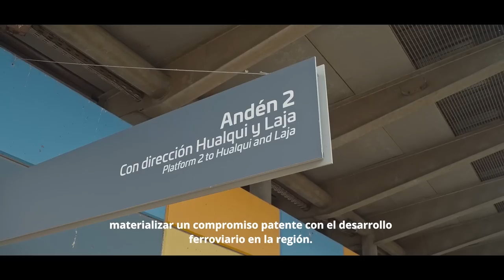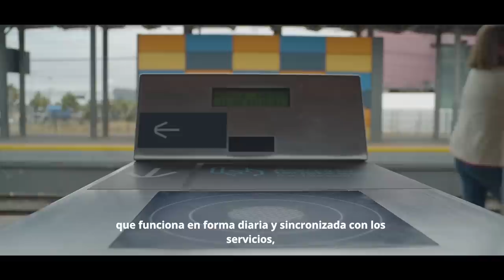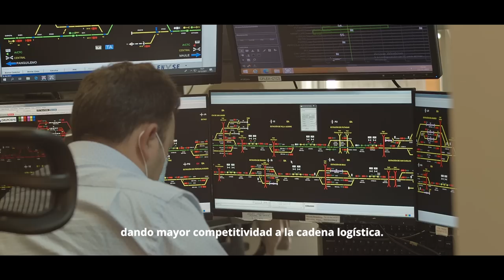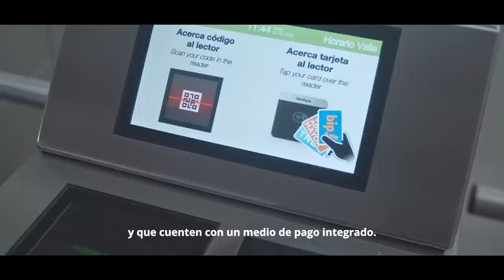Resumen Plan de Desarrollo EFE Trenes de Chile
Principales hitos del Plan de Desarrollo de EFE Trenes de Chile 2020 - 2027